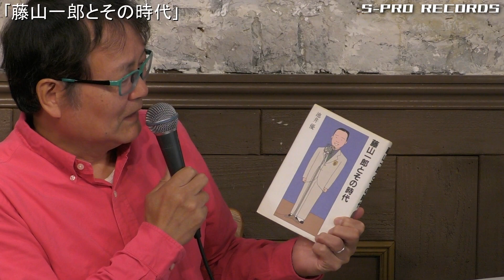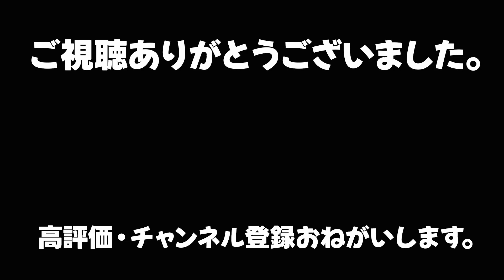【エスプロ】杏華とまさしの青い山脈 vol.3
この番組は、エスプロエンタテイメント所属アーティストの三田杏華と石原まさしが
放送作家・鶴間政行氏の教えのもと"タレント力強化"を目指す番組です。

♪お届けした曲
　石原まさしニューシングル｢まさしのズンドコ節｣

★お知らせ
　石原まさし テレビ出演
　　｢未来へつなぐ にっぽんの歌魂｣
　　2023年11月14日(火) 21:00～22:54
　　BS-TBS

　三田杏華 イベント出演
　　｢大安寺 落慶式｣
　　開催日：2023年11月23日(木･祝)
　　会　場：大安寺(愛媛県東温市)

　エスプロレコーズイベント
　　｢杏華とまさしの青い山脈｣公開収録
　　開催日：2023年12月17日(日)
　　開　演：15:30
　　会　場：J-SQUARE SHINAGAWA(東京都港区)
　　入場料：3,500円(税込)

　　｢エスプロXmasショー ～明日に架ける橋～｣
　　開催日：2023年12月24日(日)
　　開　演：15:00～17:00
　　会　場：時代ワールドミュージック(東京都新宿区)
　　入場料：4,000円(税込)

◆撮影協力
　Cafe & Live spot FJ's
　東京都目黒区中目黒5-1-20